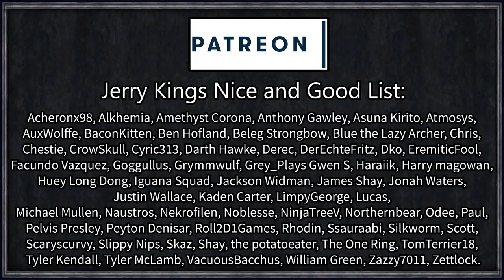Meat Pounds 6 Men's Meat At Once - Let's Play Mount & Blade II: Bannerlord #2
Meat - a man with powerful legs, and a low centre of gravity, sets out on a quest to forge himself a name amongst the legends of his realm. Joining him, his trust steed Smokey, and hideous brother Noric, or Norund, or whatever he was called.

Will Meat, the strong and grounded battle-hardened warrior, succeed in his quest to unify the realms under his banner, or much like the previous Mount and Blade series, will he be forgotten to the annals of time - remembered only by the old and bitter?

=== Mod Info ===

Absolutely none at all.
Yet.

=== Links ===